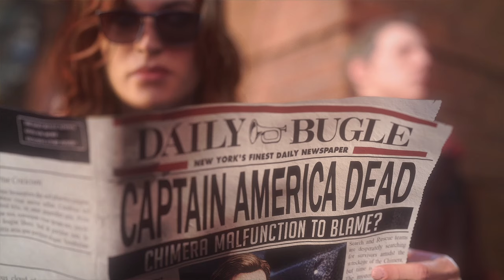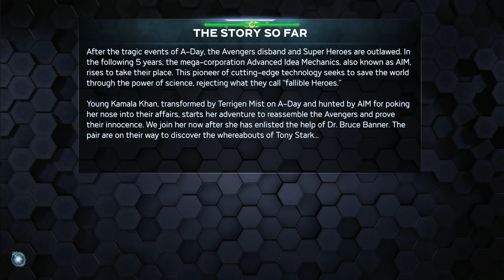เบต้า เกม Marvel’s Avengers (Beta) :PC